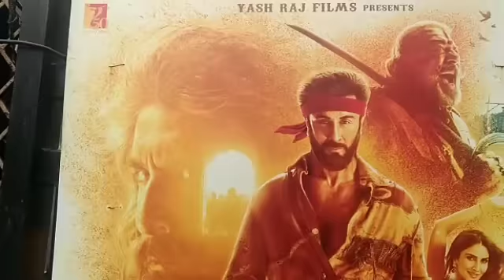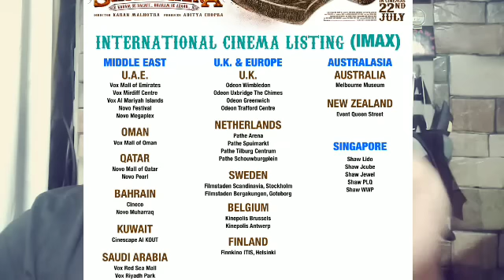SHAMSHERA BOX OFFICE COLLECTION DAY 1 | ADVANCE BOOKING REPORT 2 | RANBIR KAPOOR | SANJAY DUTT